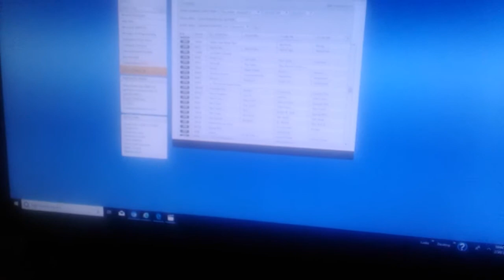February 20, 2019